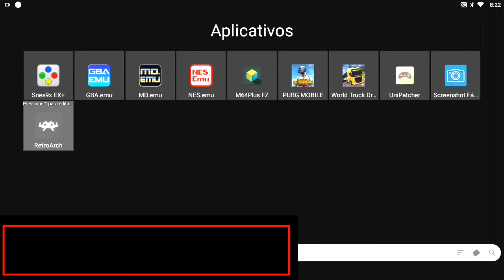Doom 32X Resurrection V1.2a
ainda não é possivel abrir o mapa no botão MODE
it is still not possible to open the map using the MODE button